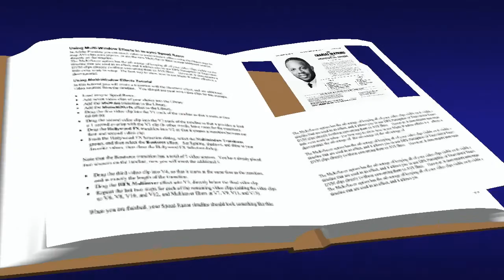"Gates Of The City" (1969) Bishop Charles Watkins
This is track 7 from the 1969 album entitled "Baptized".
Bishop Charles W. Watkins, Devoted Husband and Father; Diocesan Bishop, Theologian, Perennial Student, Master Teacher; Counselor, Compassionate Undershepherd; Musician Extra-ordinaire; God's Sweet Singer in Israel; Writer, Dreamer, Visionary; and Anointed messenger of God, was born in Hopewell. Virginia on December 23, 1923. He was the eldest of two sons born to the union of Lydia Young and Joyce (George) Watkins.

While still very young, Charles' family moved from Hopewell to Newark, new Jersey where he attended the public schools. Young Charles developed an interest in music very early. One evening while on his way to a dance, Charles passed Emmanuel church of Christ, where he heard the Apostolic message of salvation preached by Elder Solomon Sanders. He received that message and was baptized in the name of the Lord Jesus Christ and filled with the baptism of the Holy Ghost!

Several years later, young Charles was called into the United States Army-Air Force. The army stint, however, was more than military training, it was the means which God used to nurture and develop the musical talents of this gifted musician. During this same period, he met and married "the love of his life," the lovely Jewell Ellen Page, who for over 44 years has been his friend and confidante; his inspiration and strength! Of this union were born four children. In 1951 Charles accepted his call to the ministry. His first sermon was "In The Year That King Uzziah Died, I Saw The Lord".

Elder watkins was elected President of the National Young People's Union of the Pentecostal Assemblies of the World. In 1954, Elder Watkins was invited and elected to pastor the members of The Lincoln Park Church of Christ, San Antonio, Texas. A few years later, he was invited and elected to come to Cleveland, Ohio to pastor The Pentecostal Church of Christ.

The many talents and the progressive leadership of this gifted servant of God were not only being realized at the local level, but also at the national and international levels. And so it was that Elder watkins was elevated by the Pentecostal Assemblies of the World, first to District Elder, then to National Minister of Music, and later in 1973 to the Bishopric where he presided over the 4th Episcopal District comprised of the State of Indiana.

To his credit he held the following earned degrees; The Bachelor of Science (B.S.), The Bachelor of Theology; (B.TH.), The Master of Science (M.S.) and an honorary Doctor of Divinity Degree (D.D.) Bishop Watkins departed this life on Wednesday, October 19, 1988 and is now asleep and resting in the paradise of glory, awaiting the trump of God when the dead in Christ shall rise first to be with the Lord.